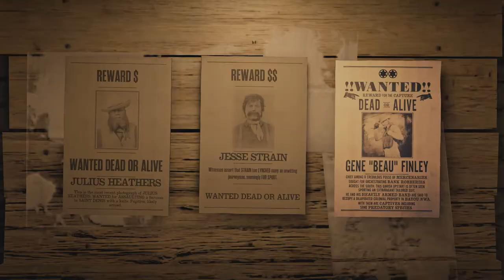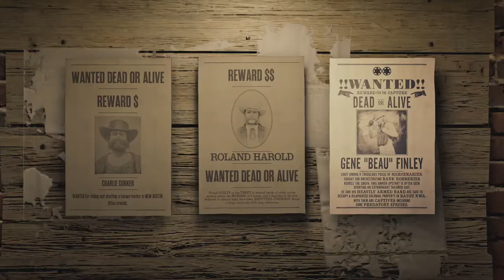"NIGHT RIDER!" BOUNTY HUNTING! RED DEAD REDEMPTION 2! (No Commentary)